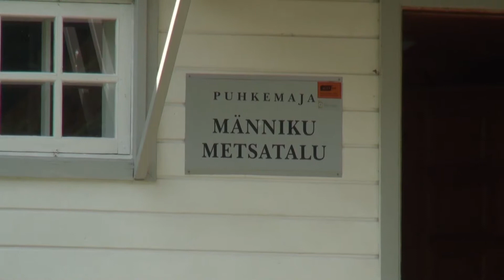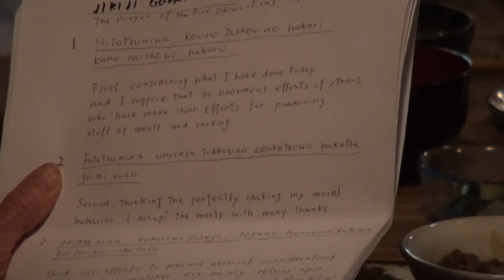zen cooking with Takashi Tsumura / notafe 2014